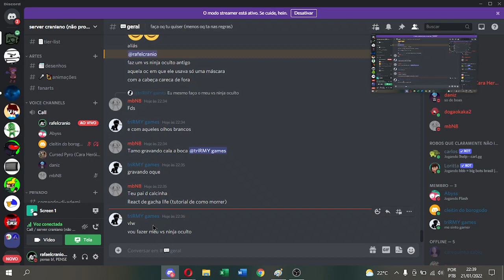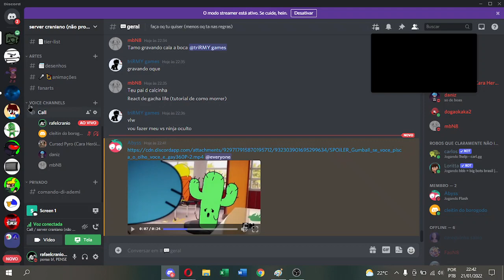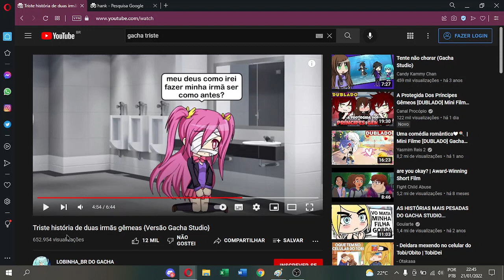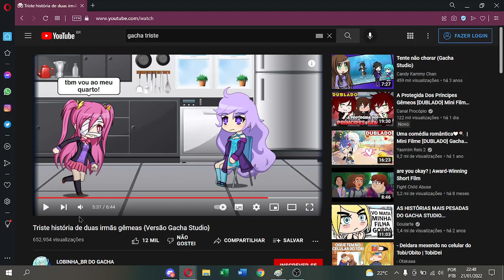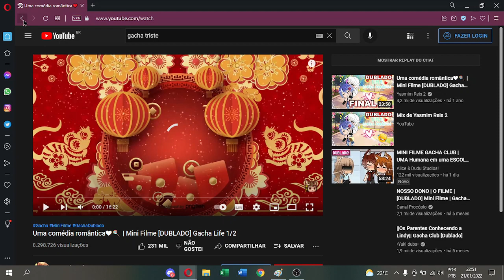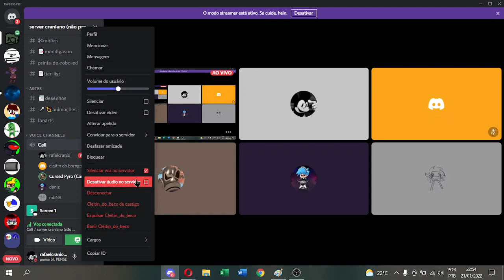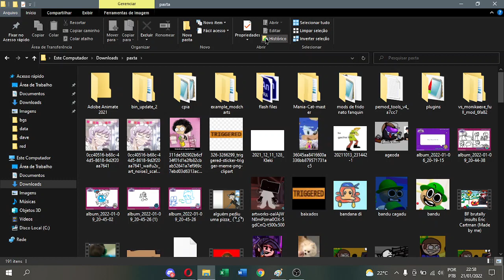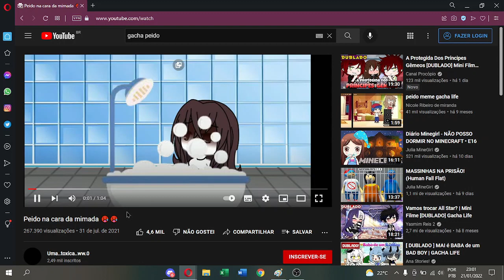REAGINDO A GACHA LIFE POR 22 MINUTOS KKKKKKKKKKKKKKKKKKKKKKKKK (aviso, leaks de vs ninja oculto 2.0)